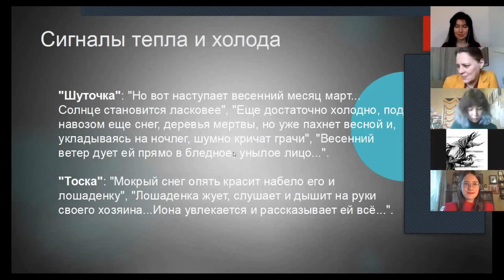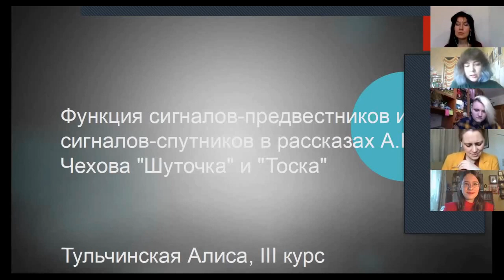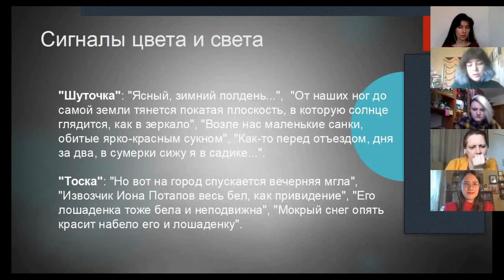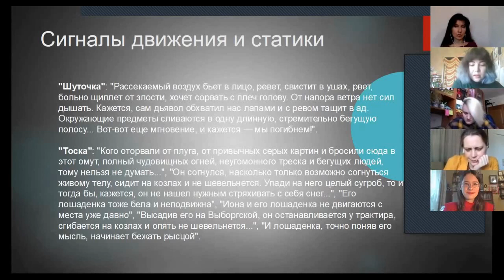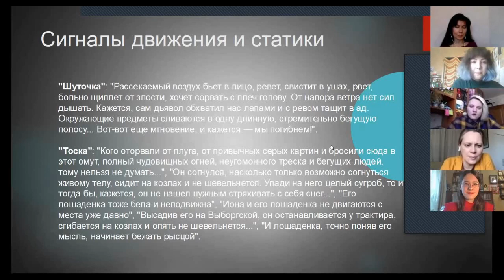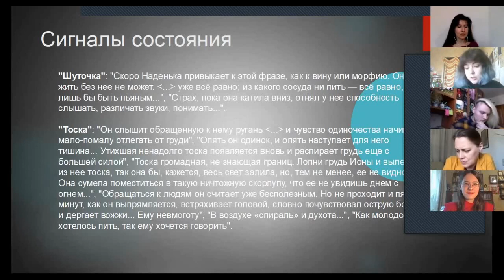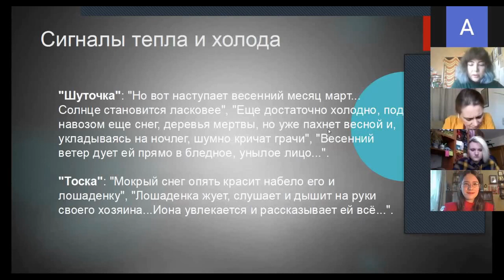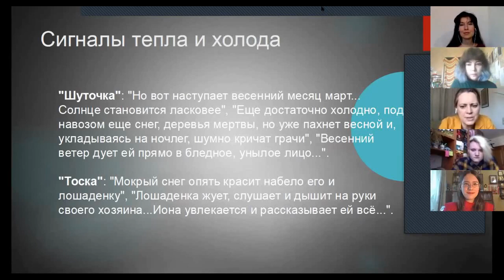Функция сигналов-предвестников и сигналов-спутников в рассказах А.П. Чехова (Тульчинская Алиса)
Доклад студентки 3 курса Алисы Тульчинской «Функция сигналов-предвестников и сигналов-спутников в рассказах А.П. Чехова» прозвучал 17 апреля 2021 в рамках Пятых студенческих научных чтений «АКТУАЛЬНАЯ КЛАССИКА», организованных кафедрой русской классической литературы и славистики.